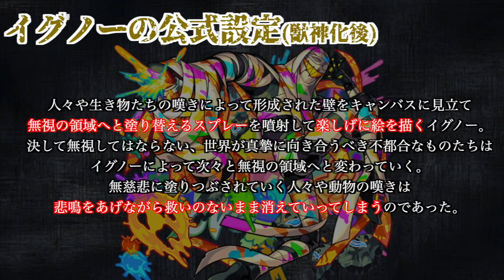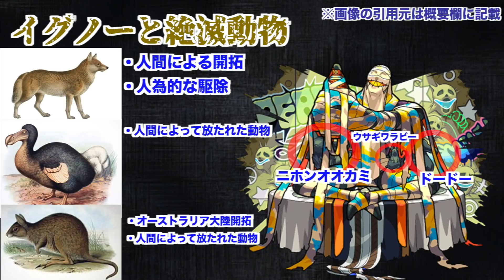【モンスト】クエストに隠された秘密?!イグノーの"元ネタ"と"キャラ設定"を超考察!!【モンストキャラ辞苑】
イグノーについてキャラ考察しました。
このキャラは何か憎めない感じもしますが、裏にとんでもない闇を抱えてそうです。
少しでもイグノーのことを好きになってもらえると嬉しいです!!

引用理由
モンスターストライクにおける”イグノー”の解説として必要な映像であり、また自己の研究内容が主であり、引用部分は従である為。